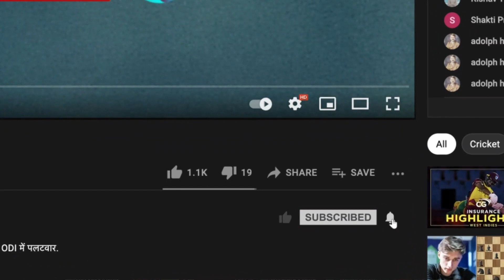What connects Faf du Plessis & Virat Kohli? Match Party panel answer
Faf du Plessis took over as captain at Bangalore after Virat Kohli stepped down earlier in the season. Bharat Sundaresan discusses the move on Match Party